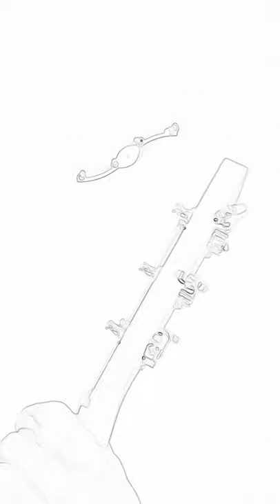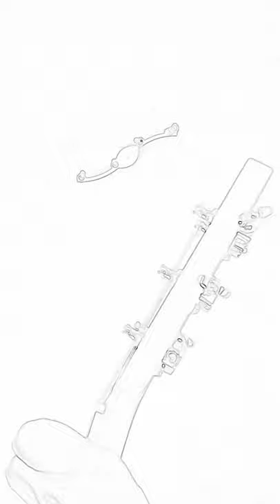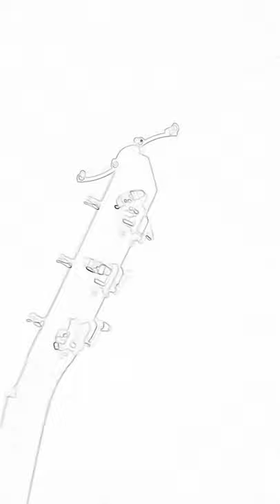Mon amie (Gisèle Guillemot)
Mon amie est un poème de Gisèle GUILLEMOT écrit en février 1945 à Ravensbrück.

       Mon amie

       Elle disait
       Si je reviens
       J’écrirai des romans
       Elle disait
       Si je reviens
       J’apprendrai le violon
       Elle disait
       Si je reviens
       J’aurai beaucoup d’enfants…

       Il n’y aura
       Ni enfants
       Ni violons
       Ni romans.

En souvenir de Anne-Marie Vion, surnommée « Petite source », née le 14 août 1922, décédée à Ravensbrück le 3 février 1945, à 22 ans.

(guitare : open tuning DADFBE)